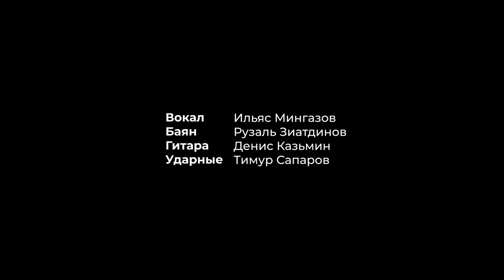"Әнием" - кавер версия на песню Ильназара | MINGAZOV | кавер-группа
Ильназар репертуарыннан "Әнием" җыры безнең сольный концертыбызда яңгырады🎶

Первая в России татарская кавер-группа “MINGAZOV” 🎶

Выступаем по всей РФ
Чтобы забронировать группу пишите на WhatsApp по номеру: 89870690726 ☺️